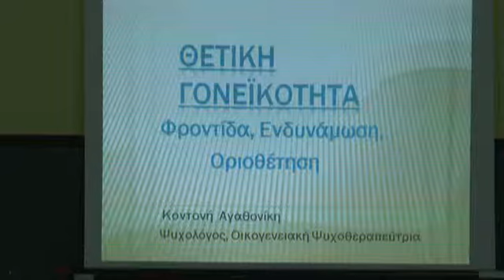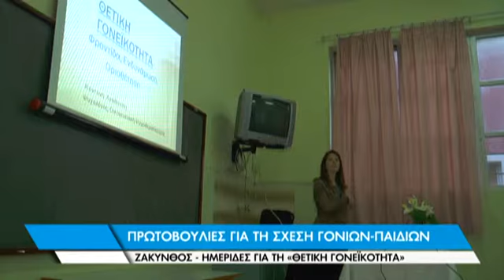Πρωτοβουλίες για τη σχέση γονίων-παιδίων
Ολοένα και περισσότερα περιστατικά σχολικής βίας φέρνουν στην επιφάνεια προβλήματα που συνήθως πηγάζουν από προβλήματα στο οικογενειακό περιβάλλον. Η βελτίωση των σχέσεων γονιών και παιδιών είναι καθοριστικής σημασίας στη συμπεριφορά του παιδιού εντός και εκτός σχολικού περιβάλλοντος, με τους ειδικούς να δίνουν τα φώτα τους στους γονείς.
Θετική γονεϊκότητα - Αφηρημένη έννοια ή ένας τρόπος αρμονικής συνύπαρξης και ανατροφής των παιδιών μας; Σε αυτό το ερώτημα απαντούν ψυχολόγοι και κοινωνικοί λειτουργοί, προσπαθώντας να δώσουν μερικές απλές συμβουλές σε γονείς που θέλουν να μεγαλώσουν τα παιδιά τους όσο πιο σωστά και αρμονικά γίνεται.
Η σειρά ενημερωτικών συναντήσεων πραγματοποιείται σε διαφορετικά δημοτικά σχολεία της Ζακύνθου και απευθύνεται σε γονείς και κηδεμόνες. Στόχος είναι να βοηθηθούν και να στηριχθούν οι γονείς, μεγαλώνοντας ευτυχισμένα παιδιά, που με τη σειρά τους θα γίνουν ολοκληρωμένοι ενήλικες.

Οι συναντήσεις θα συνεχιστούν σε όλα τα σχολεία της πρωτοβάθμιας εκπαίδευσης, μέχρι το τέλος της σχολικής χρονιάς.